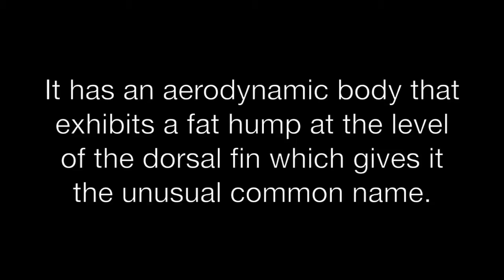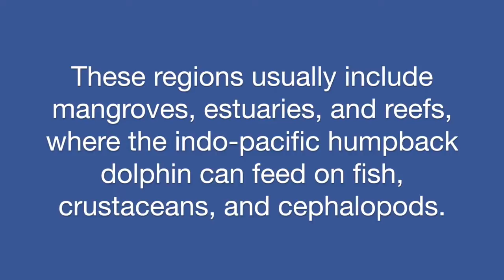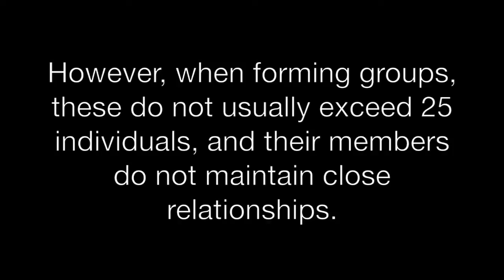15 Facts about the Indo-Pacific Humpbacked Dolphin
The Indo-Pacific humpbacked dolphin (Sousa Chinensis) cannot go unnoticed as it features a skin with a color that is not so common in the natural world. Anatomy, habitat, reproduction, conservation status, and general characteristics.